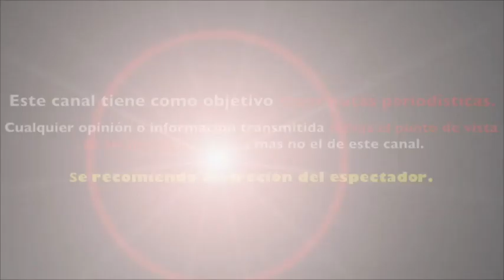JUANPA ZURITA en PLEITO con GUSTAVO ADOLFO INFANTE por DONATIVOS tras SISMO en MÉXICO